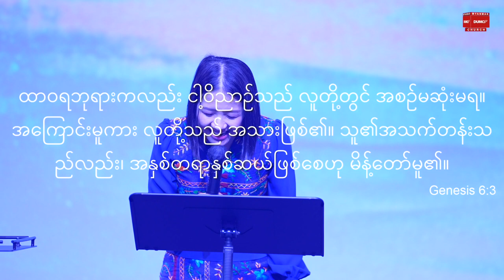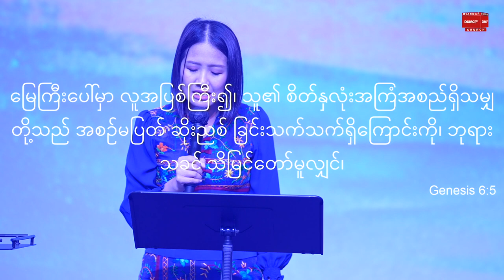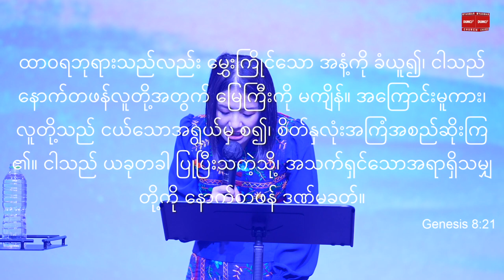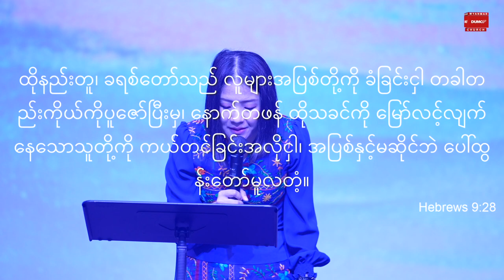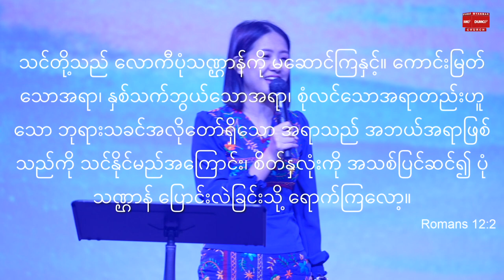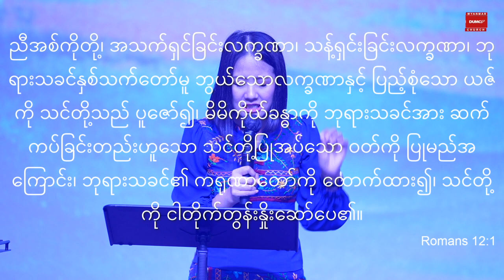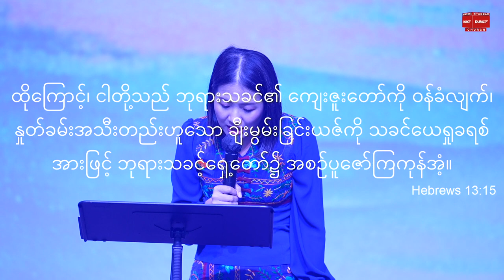ပဋိညာဉ်နဲ့အသက်ရှင်ပါ | Sayama Ah Yang Jan 30, 2022